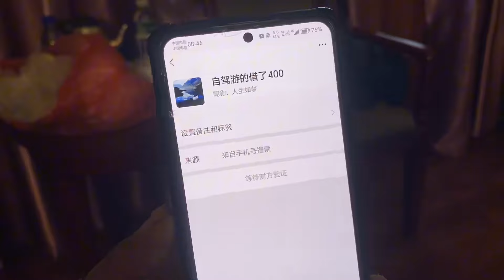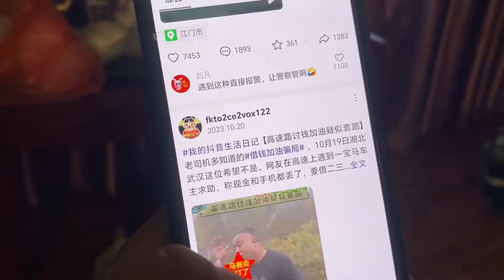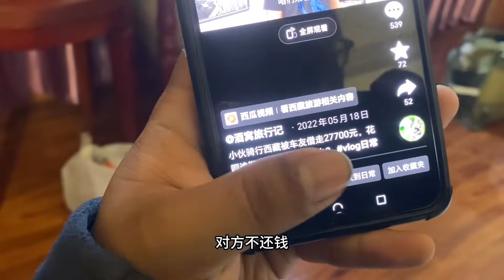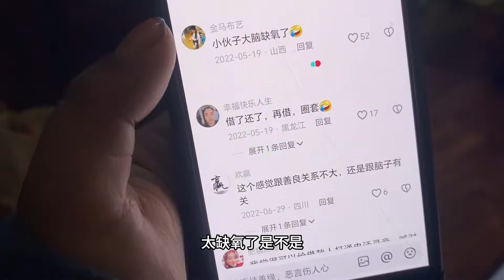在路上被一自驾游女的骗了400块，靓仔太善良了，就当上了一课